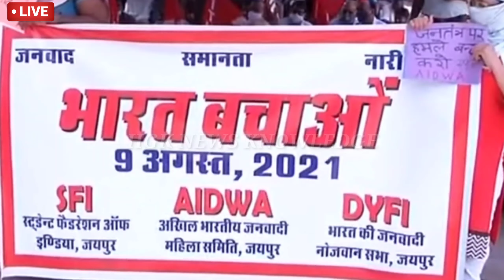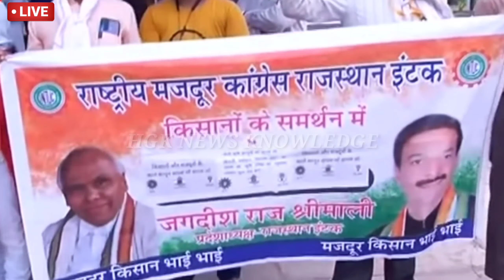मोदी गद्दी छोड़ो अभियान राष्ट्रपति के नाम कलेक्टर को सौपा ज्ञापन kishan andolan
modi gaddi chhodo abhiyan
sanyukta kisan morcha
rajasthan me kisan aandolan
rajasthan Kishan andolan news